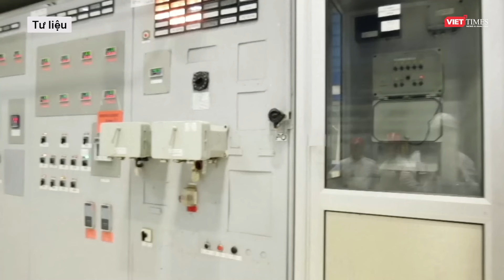Nga giáng đòn phản kích "hủy diệt", chặn mọi hướng tiến công của Ukraine tại Kursk l VTs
Bộ Quốc phòng Nga mới đây cho biết Lực lượng vũ trang nước này đã ngăn chặn thành công các cuộc tấn công do các đơn vị thuộc quân đội Ukraine thực hiện ở khu vực biên giới Kursk.